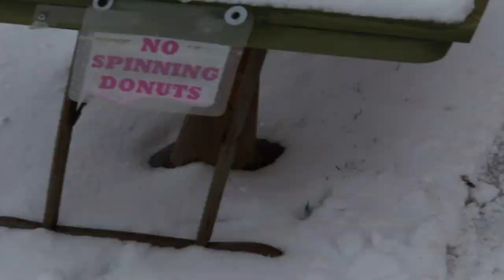What a Day at FAMILY RC / KYOSHO blizzard